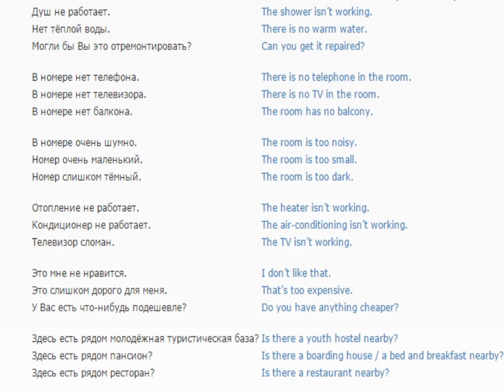Урок английского языка 28 (В гостинице – Жалобы)